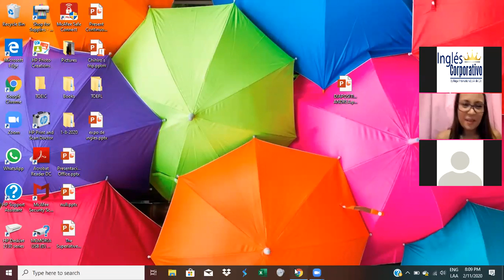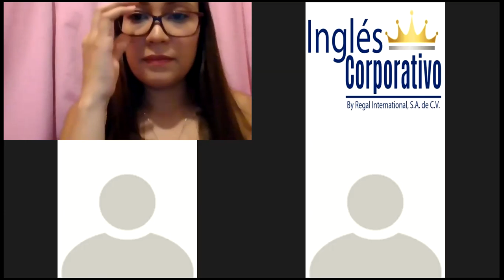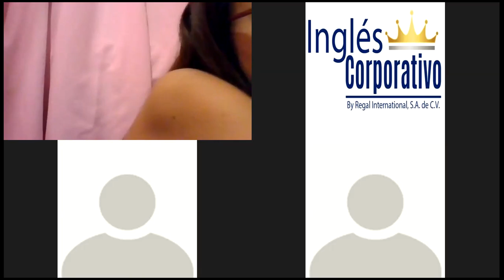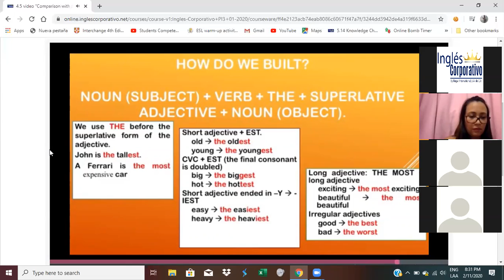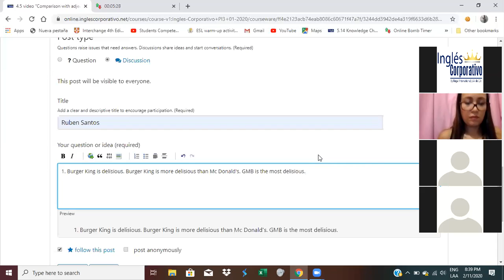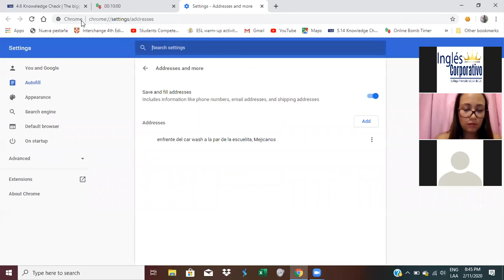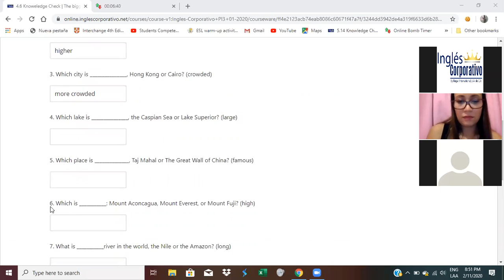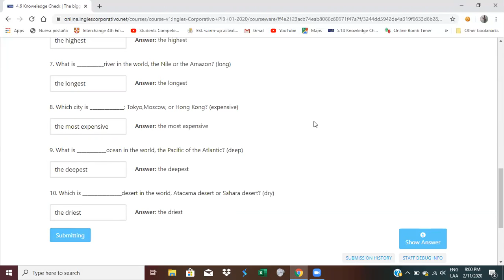Ingles Corporativo- Comparatives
By the end of this session participants will know how to ask and answer questions using comparisons with adjectives.

Al final de esta clase sabrán como preguntar y contestar usando adjetivos comparativos.